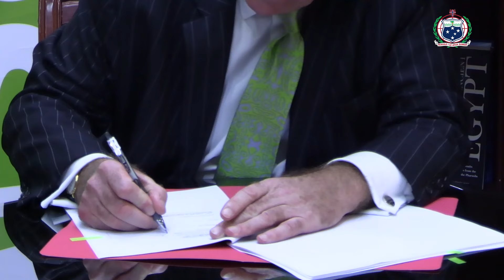BANK OF SOUTH PACIFIC (Samoa) & Samoa CHOGM 2024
(PRESS RELEASE) - Bank South Pacific (Samoa) Ltd - Sponsors Samoa CHOGM 2024 Business Forum

Apia, Samoa – August 1, 2024 – The Government of Samoa announced a strategic partnership with the Bank South Pacific (BSP) Financial Group as the Anchor Partner for the Commonwealth Business Forum (CBF) 2024, set to be hosted in Apia, Samoa from 23 – 24th October 2024. This collaboration represents a significant step towards advancing trade, investment, and economic development within the Commonwealth.

As the Commonwealth Business Forum Anchor Partner, BSP will play a pivotal role in enhancing the Forum’s impact through extensive branding, thought leadership, and content marketing opportunities. This partnership underscores Samoa’s commitment to fostering robust economic relationships and promoting sustainable growth across the Commonwealth nations.

The honorable Prime Minister signed the Sponsorship Agreement with BSP’s Group Chief Executive Officer this afternoon on behalf of Government.

The Prime Minister is excited that a regional business in the financial sector with strong ties to Samoa is Partnering with the organisers of this year’s Business Forum. She said about the partnership that “it is testament to Samoa’s commitment to fostering economic development and strengthening ties within the Commonwealth at the regional and national level. We look forward to a successful Business Forum that will pave the way for enhanced trade and investment opportunities".

Samoa’s co-Leads for the Commonwealth Business Forum are representatives of Samoa’s private sector through the Chamber of Commerce and Samoa Business Hub, the Ministry of Foreign Affairs and Trade and Commonwealth Enterprise and Investment Council (CWEIC).

They are the organisers planning the two-day program promising some excellent speakers on green investment, climate finance, resilient economies, transportation, skills migration and other commercial sectors.

The Commonwealth Business Forum 2024 will bring together business leaders, policymakers, and key stakeholders from the 56 Commonwealth nations to discuss and promote trade, investment, and sustainable development.

The organisers are expecting around five hundred participants in October, half of them private sector and representatives from the Pacific region and regional agencies.

For more information on the Commonwealth Heads of Government Meeting (CHOGM), please or follow the social platforms.

SOURCE - Ministry of Foreign Affairs and Trade,
Bank South Pacific Ltd